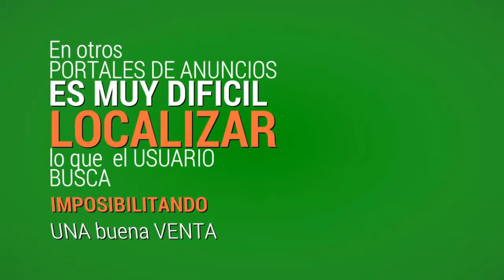PORTAL DE ANUNCIOS GRATIS en Anunciados Online. TU MEJOR OPCION!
Portal de Anuncios
Beneficios de anunciarse en anunciados.online:
1)Puedes enlazar directamente a tu web o producto, puedes resaltar sus características en un extenso contenido y descripción del mismo, remarcando con negrita palabras clave y subrayando lo que desees.
2) Puedes enlazar a tus vídeos de YOUTUBE, Vimeo u otros para dar más énfasis a tu producto o servicio.
3) Si no tienes una web con tus productos pero quieres trabajar mediante una pasarela de pago y un control de stock, puedes recibir tus pagos directamente desde nuestra plataforma, a su vez, cada pago que recibas desde PAYPAL a tu cuenta, directamente el stock descontará las unidades vendidas, para que no recibas más mensajes sobre ese producto hasta que no lo repongas de nuevo. (pagos protegidos por FRAUDLABSPRO)
4) Opción de chat directo con tus compradores, para que estés en conexión fluída con los interesados en tus productos y les puedas atender de manera instantánea.
5) Puedes generar un HILO, sobre tu producto o servicio en LOS FOROS que ponemos a tu disposición para ello, generando así interacción con los compradores potenciales y comentarios de clientes habituales.
6) Opción mediante membresía de planes de anuncios destacados- subidas TOP- y realización de vídeos personalizados y acordes a la temática de tu producto o servicio.